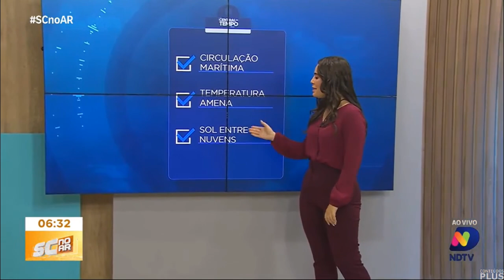Trecho Inicial e Encerramento do "SC no Ar" com Marta Gomes e Lucas Leal (06/03/2024)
- Com a participação da Camila Levien, no Encerramento do mesmo.

00:00 Escalada
01:10 Central do Tempo - Camila Levien (chamada e câmeras ao vivo)
02:15 Abertura
02:33 Encerramento